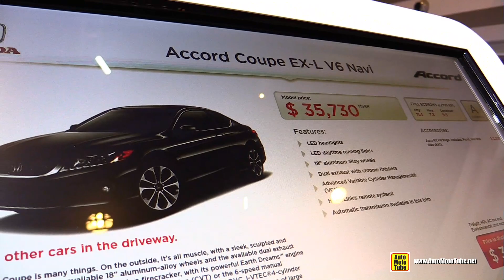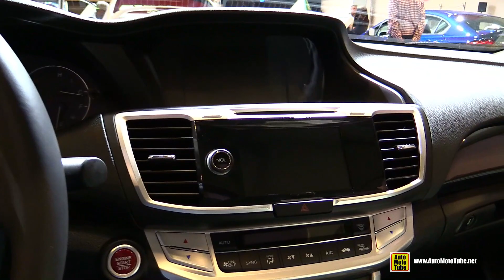2015 Honda Accord V6 Coupe - Exterior and Interior Walkaround - 2015 Ottawa Gatineau Auto Show